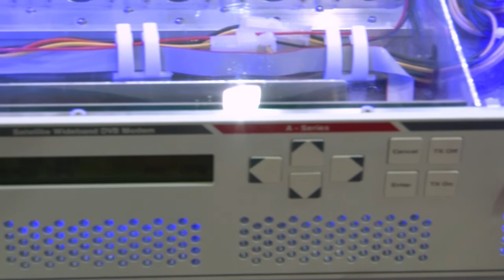SatTV talks to WORK Microwave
Richard Hooper talks to Dr. Thomas Fröhlich, CEO & Managing Director of WORK Microwave about the company's heritage, its RF products and how it keeps innovating.